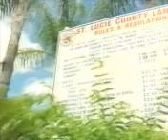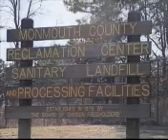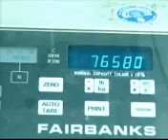Introduction To Baling Solid Waste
An overview of companies that are baling MSW (Municipal Solid Waste) to save space in the landfill.  Baling can iimprove landfill density up to 2000 lb per cubic foot while extending the life of the landfill by 25% or more.  Recycling can reduce the amount of material being placed in the landfill for additional life. Macpresse solid waste balers are featured